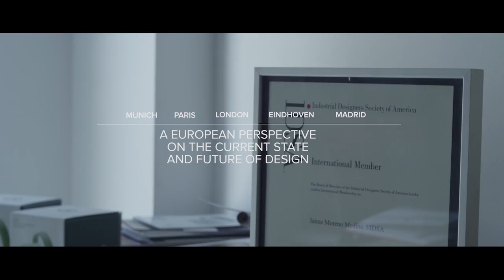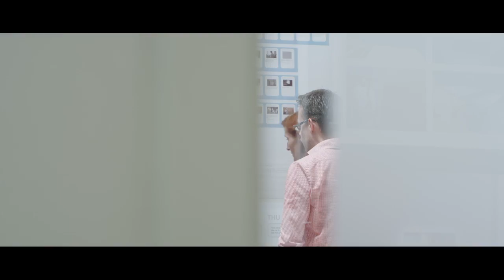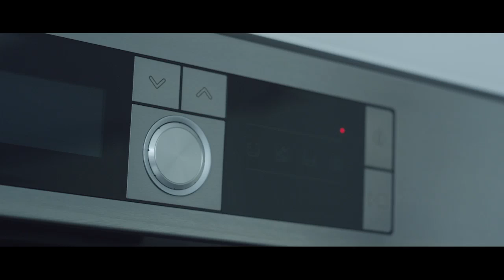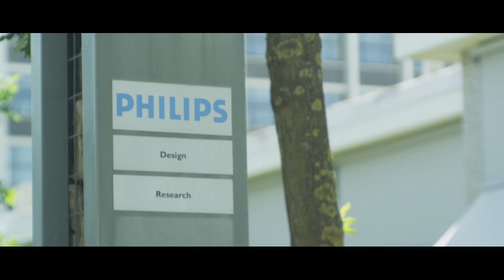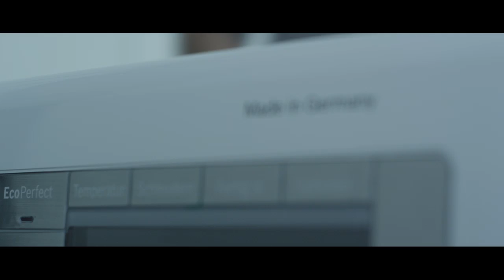A European perspective on the current state and future of design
Watch the beautifully shot video presentation of 'A European perspective on the current state and future of design' from the 2014 IDSA International Conference. If you're interested in how The Foundry products are used for design, visit:

Catch up with the latest from the conference